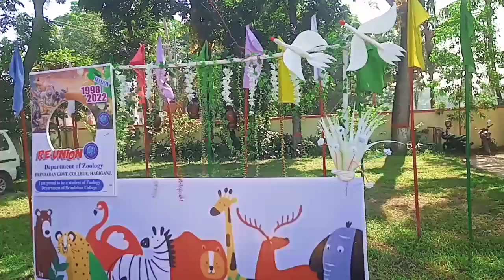Reunion-1998 to 2022; Department of Zoology, Brindaban Govt. College, Habiganj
This Video is a program content of Reunion-1998  to 2022; Department of Zoology, Brindaban Govt. College, Habiganj, Bangladesh.

Regard
SHUVRO GOPE
YouTube Content Creator
BSS(Hons), MSS, Department of  Sociology,
Shahjalal University of Science & Technology, Sylhet, Bangladesh.
Former President
Prothom Alo Bhondhushava, SUST, Sylhet, Bangladesh.
Blood donor and Organizer
 Sonchalon, SUST, Sylhet, Bangladesh.
Former Research Assistant,
 Manusher Jonno Foundation, Dhaka, Bangladesh.
Research Fellow,
International Society For Research & Planning, Dhaka, Bangladesh.